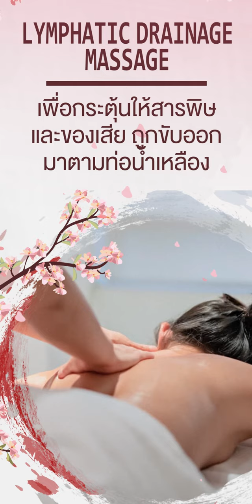LED Onsen MW [V.3]